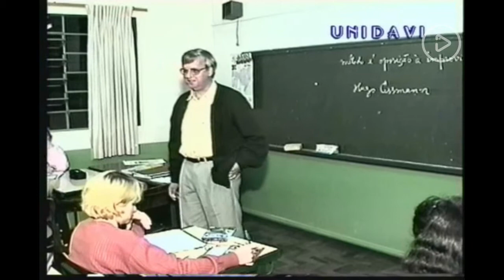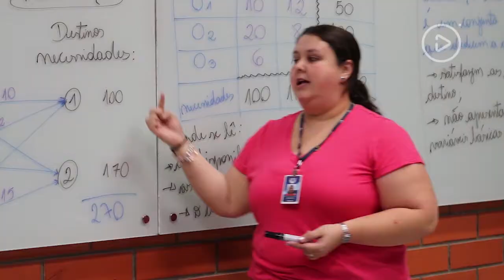Campus Presidente Getúlio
A Unidavi iniciou as atividades em Presidente Getúlio em 1997, com a formação de uma turma de Pedagogia na Escola Tancredo Neves. Em 12 de abril de 2002, inaugurou a própria sede, no Bairro Rio Ferro. A instalação do campus da Unidavi em Presidente Getúlio permitiu que estudantes de todos os municípios do Vale Norte pudessem cursar o ensino superior sem precisar sair da região. Assista a matéria completa ▶️

Conheça a Unidavi:
Site: unidavi.edu.br/